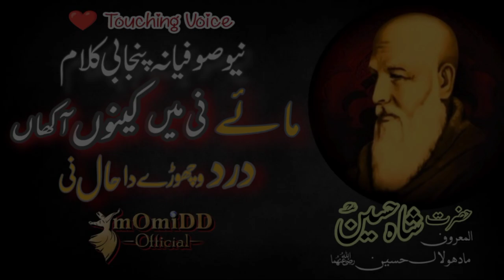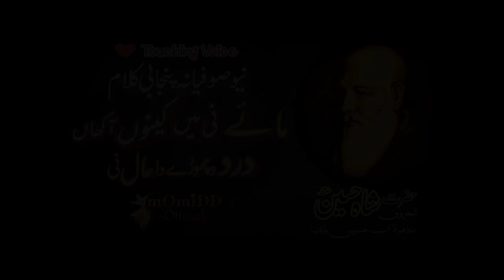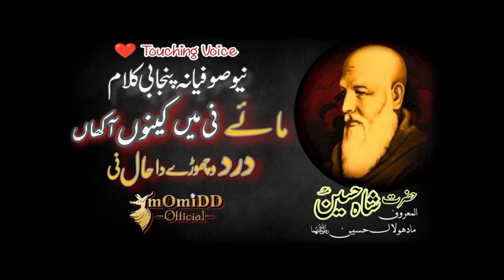Maye Ni Me Kinu Akhan | Hazrat Shah Hussain | New Sufi Punjabi Kalam Lyrics | mOmiDD Official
♪ Title : Maye Ni Me Kinu Akhan
♪ Vocalist : Muhammad Ali Momidd
♪ Lyrics : Hazrat Shah Hussain (RHA)
♪ Studio : Xee Creation
♪ Production & Label : Momidd Official
♪ Producer(MO) : Muhammad Ali Momidd
♪ Composition : Muhammad Ali Momidd

maye ni main kinu akhan
maye ni main kinu aakhan
maay ni main kinu akhan
mae ni mein kinu akhan

We are constantly working hard on making the "mOmiDD Official" better and more entertaining for you. We need your constant support to get going. We would love to hear from you.